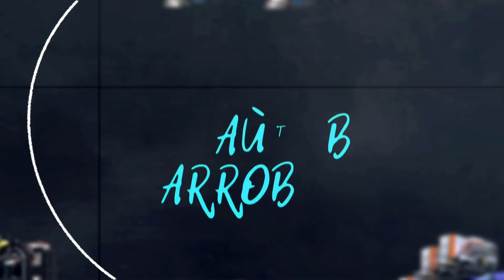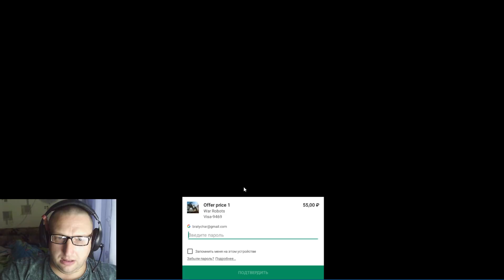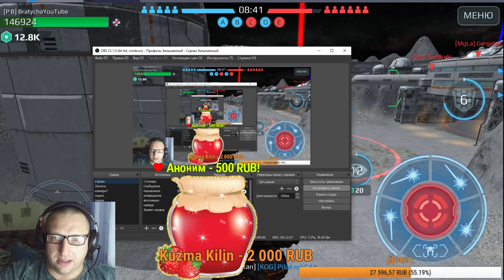War Robots Обострение у киберлохача и бои на изи